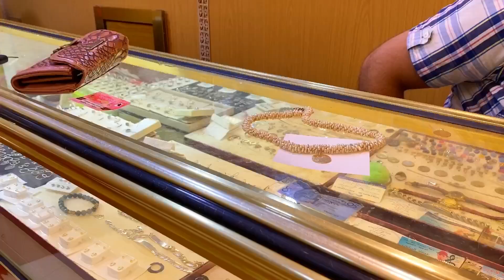شوفو الكادو لي جا المي سعدية🥰كيف جاتكم حريرة سلاوية😱